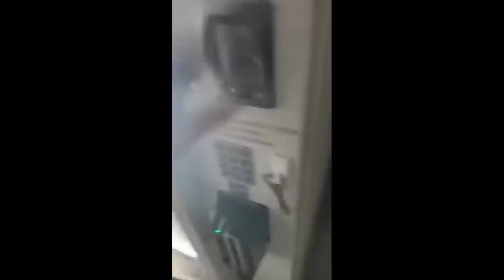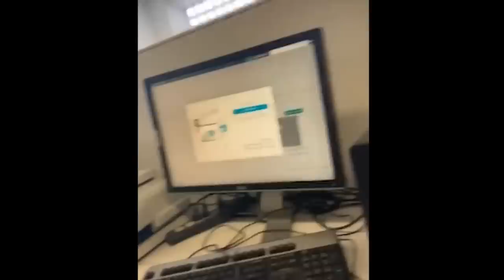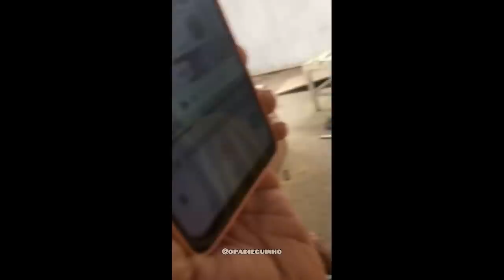TRY NOT TO LAUGH - 16 minutes of the funniest moments! #199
In this video, I'm sharing 16 minutes of the funniest and weirdest moments!

From people getting stuck in bizarre toilets to cats that can talk, this video is sure to make you laugh and (perhaps) give you a few new perspectives on life.

So sit back, relax, and enjoy some of the funniest and weirdest moments of the week!

In this video, we round up the funniest and weirdest moments of the week! From an exploding chicken to a guy who can't stop singing "Total Eclipse of the Heart," this video is sure to make you laugh!

Whether you're a fan of funny videos or just looking for a good laugh, this video is a must-watch! We bring you the funniest, weirdest and most unusual moments of the week, guaranteed to make you laugh!